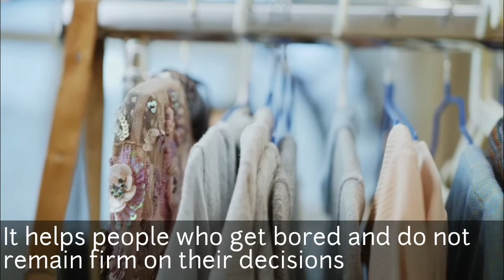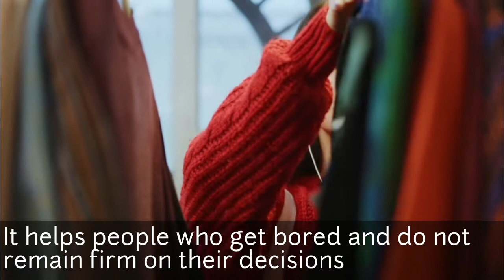Switchword to Get Rid Out of Confusion | Switch Words | Switchword Magic